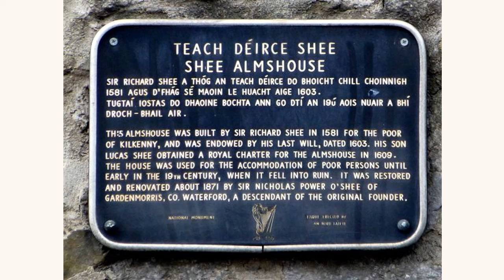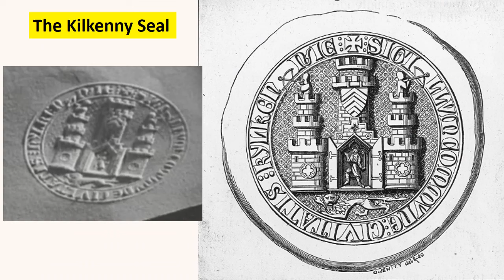Kilkenny Gaol (Jail), Shee Alms, Tolbot Tower & The Seals of Kilkenny.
Images of three buildings that were part of the historic fabric of the city. As the gaol is no longer there I included all the images I come across of it and sadly there are few.